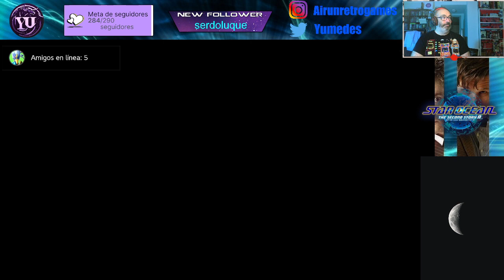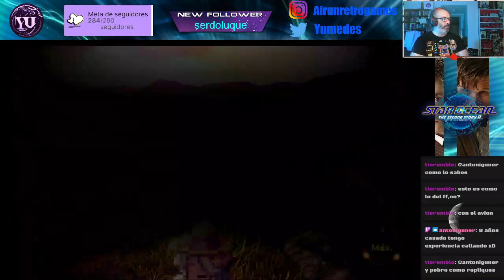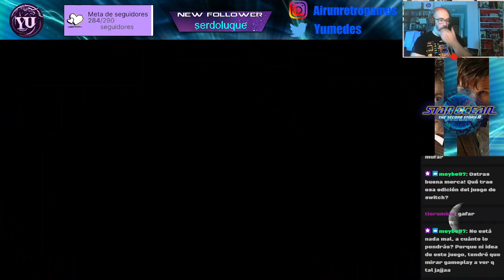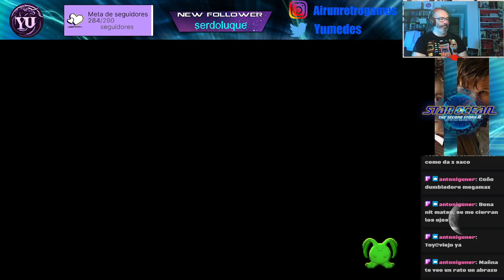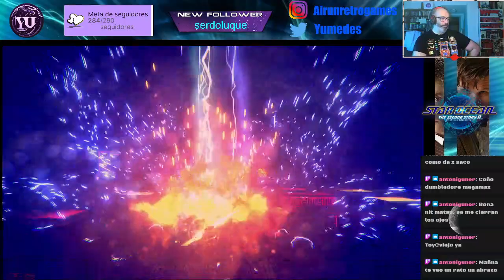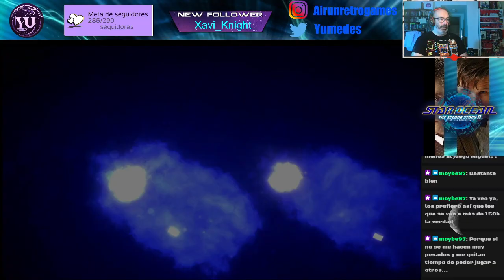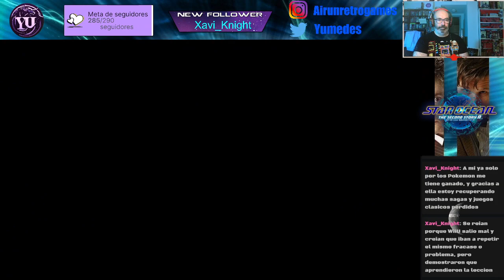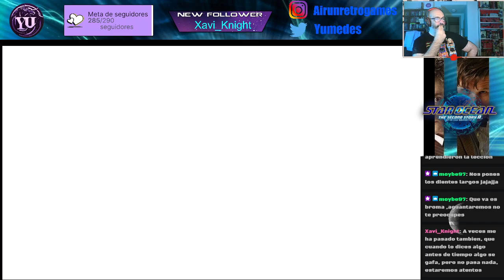Star ocean the second story capitulo 13